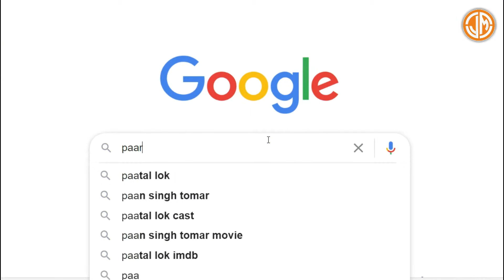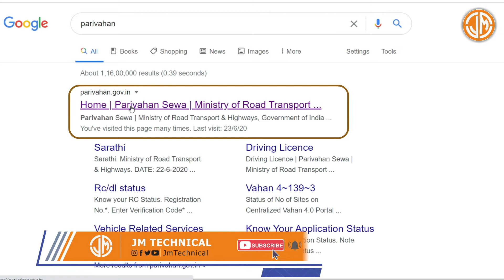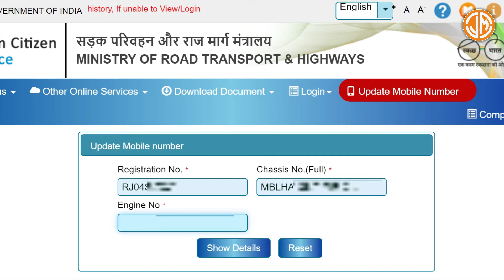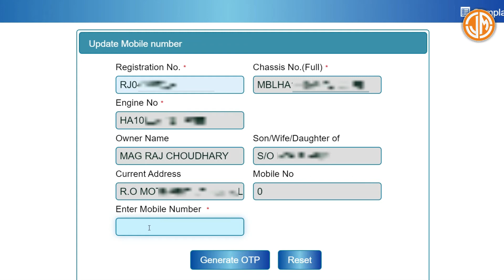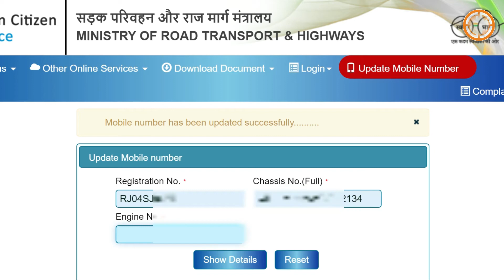𝑯𝒐𝒘 𝒕𝒐 𝒍𝒊𝒏𝒌 𝒎𝒐𝒃𝒊𝒍𝒆 𝒏𝒖𝒎𝒃𝒆𝒓 𝒊𝒏 𝑹𝑪 || 𝑼𝒑𝒅𝒂𝒕𝒆 𝑴𝒐𝒃𝒊𝒍𝒆 𝑵𝒖𝒎𝒃𝒆𝒓 𝒊𝒏 𝑹𝑪 || 𝑱𝒎 𝑻𝒆𝒄𝒉𝒏𝒊𝒄𝒂𝒍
How to link mobile number in RC || Update Mobile Number in RC, Duplicate download kaise kare, rc download, parivahan

𝑨𝒎𝒂𝒛𝒐𝒏𝒆 𝑻𝒆𝒔𝒕𝒆𝒅 𝑷𝒓𝒐𝒅𝒖𝒄𝒕𝒔
Boya Mic

𝙎𝙢𝙖𝙧𝙩 𝙎𝙩𝙚𝙥... 𝙁𝙤𝙧 𝘿𝙞𝙜𝙞𝙩𝙖𝙡 𝙄𝙣𝙙𝙞𝙖...